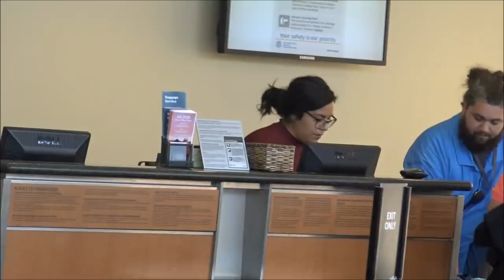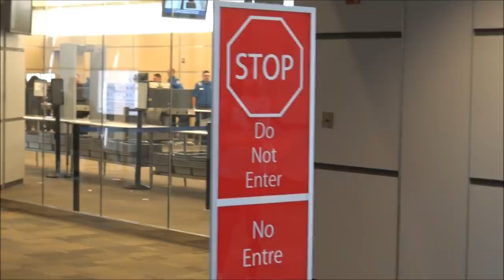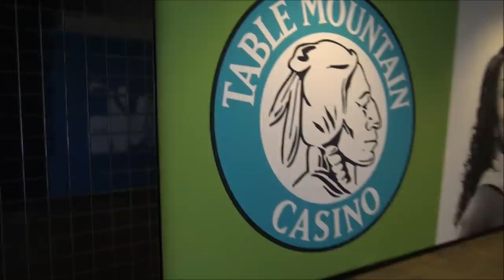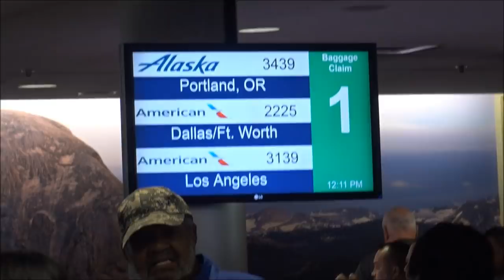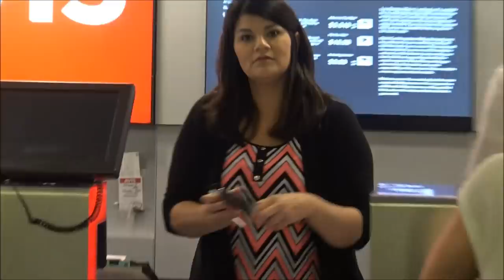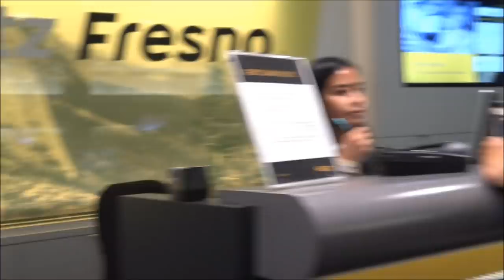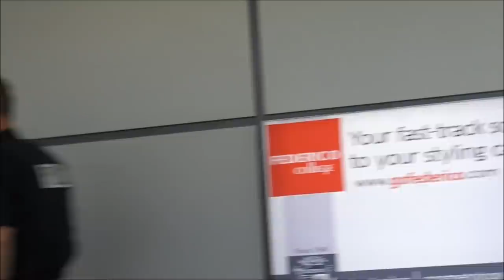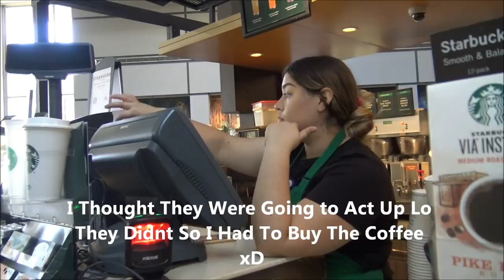Airport Police Called On Us Because Employees Don't Like Freedom Of Press-1st Amendment Audit